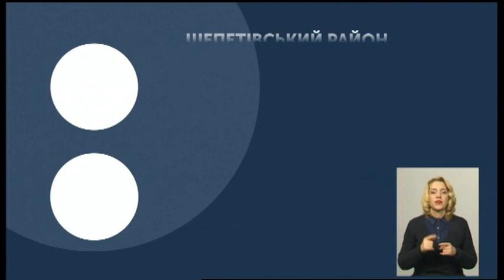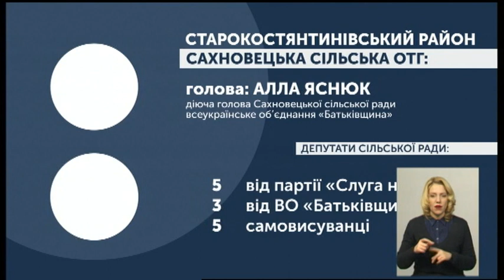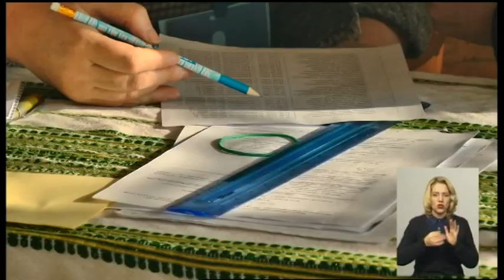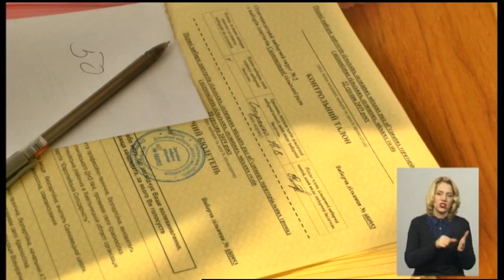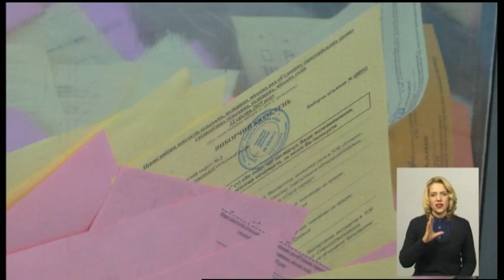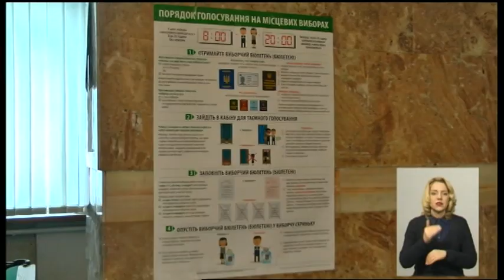23.12.2019. Новини. 19:00